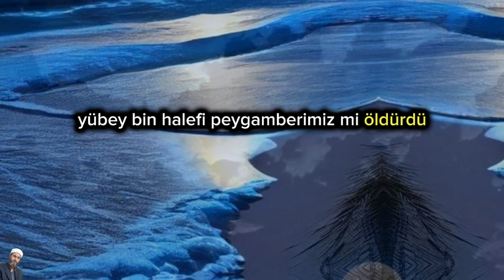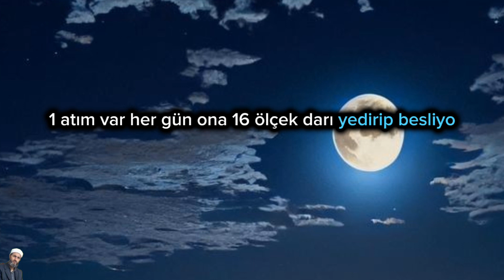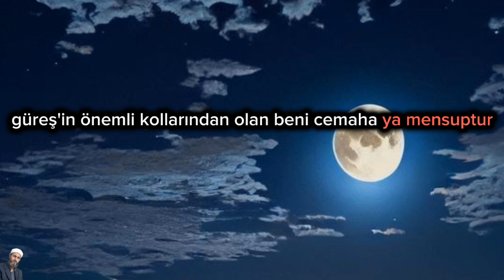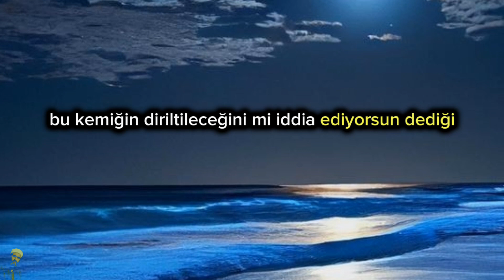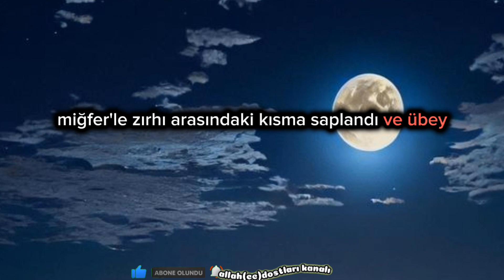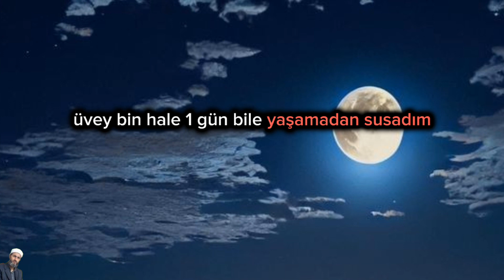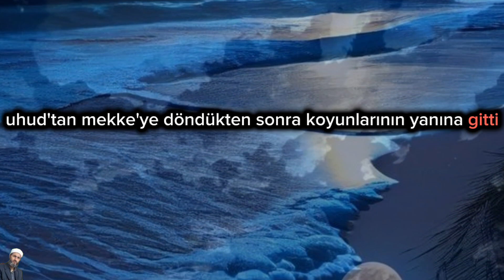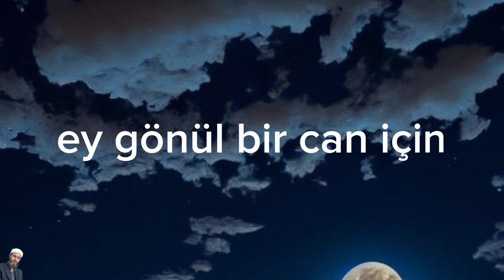peygamberimizin mucizesi savaşta ölecek müşriklerin yerini göstermesi öldürmeye geleni kovalayıp öld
Peygamberimizi öldürmeye gelen müşrik kafiri Peygamberimizin savaş meydanında kovalayıp öldürmesi